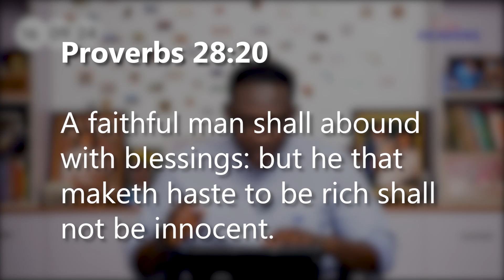Open Heavens Devotion for today 16-09-2024